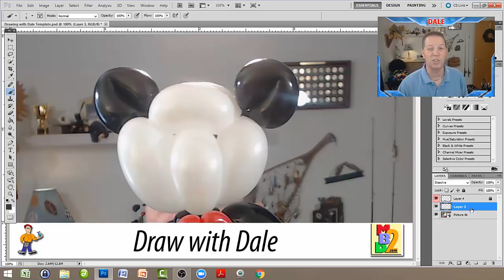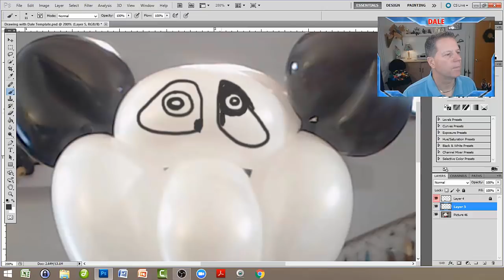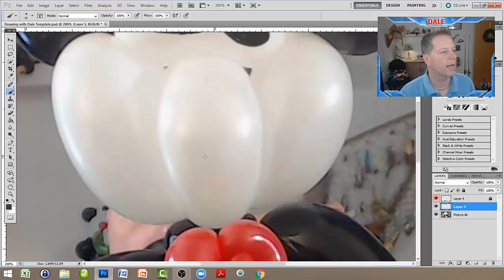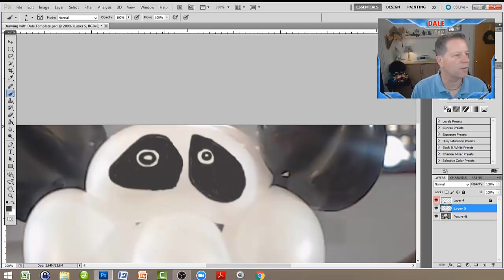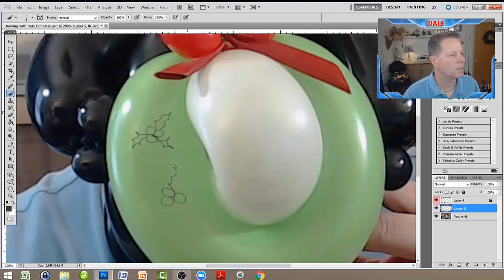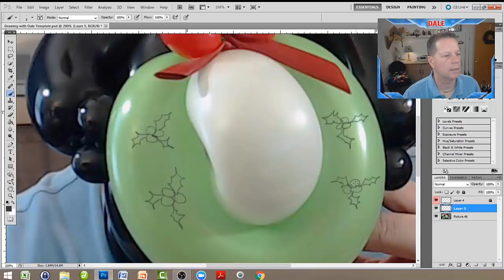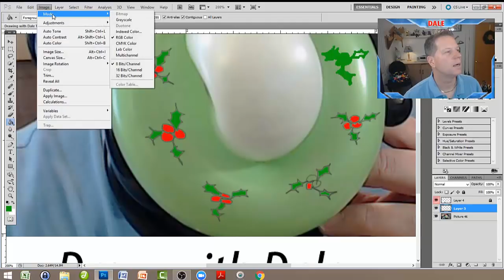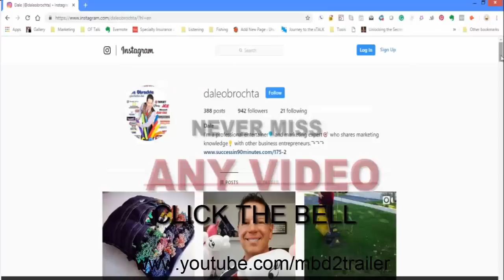Panda Bear Mashup with Christmas Wreath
Dale goes into detail as he teaches a cool panda bear that is perfect for the Christmas season.  You'll learn how to draw the face plus bonus ideas on how to use this design with other balloon figures.